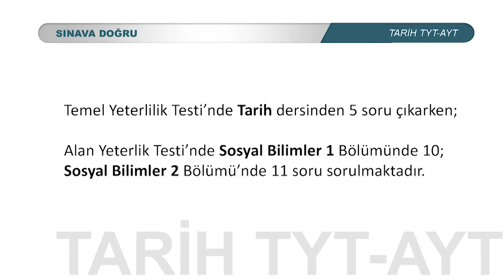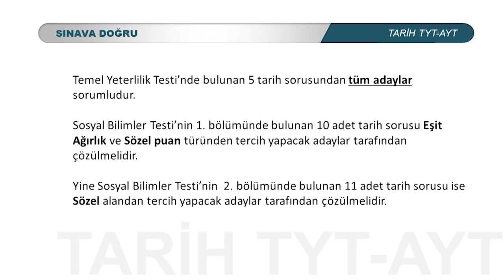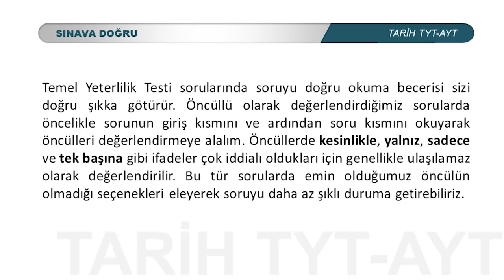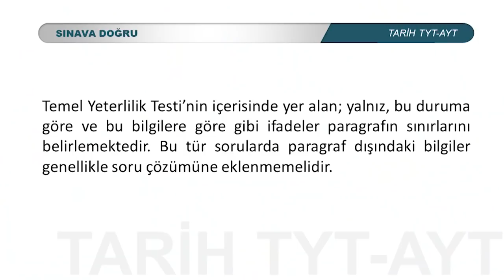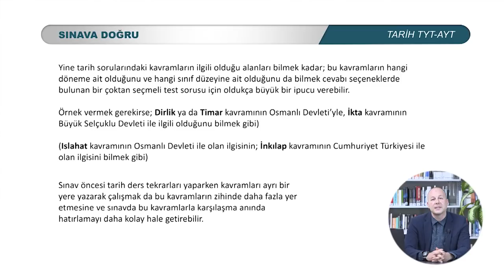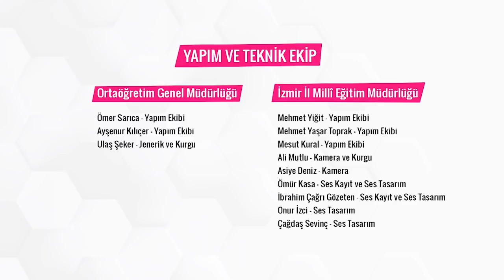Sınava Doğru - Tarih (TYT/AYT) Testinin Yapısı ve Sınavda Dikkat Edilmesi Gereken Noktalar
Sınava Doğru programının bu bölümünde Tarih (TYT/AYT) testinin yapısı ve bu testi çözerken nelere dikkat edilmesi gerektiği hakkında bilgiler veriliyor.
Millî Eğitim Bakanlığı Ortaöğretim Genel Müdürlüğü ve İzmir İl Millî Eğitim Müdürlüğü katkılarıyla hazırlanan programın siz değerli üniversite adayı öğrencilerimiz için faydalı olmasını dileriz.
Sınava Doğru (YKS) Oynatma Listemiz

YAPIM VE TEKNİK EKİP
Ortaöğretim Genel Müdürlüğü
Ömer Sarıca-Yapım Ekibi
Ayşenur Kılıçer-Yapım Ekibi
Ulaş Şeker-Jenerik ve Kurgu

İzmir İl Millî Eğitim Müdürlüğü
Mehmet Yiğit-Yapım Ekibi
Mehmet Yaşar Toprak-Yapım Ekibi
Ali Mutlu-Kamera ve Kurgu
Asiye Deniz-Kamera
Ömür Kasa-Ses Kayıt ve Ses Tasarım
İbrahim Çağrı Gözeten-Ses Kayıt ve Ses Tasarım
Onur İzci-Ses Tasarım
Çağdaş Sevinç-Ses Tasarım
Mesut Kural-Kurgu